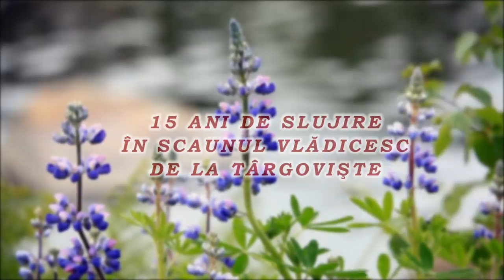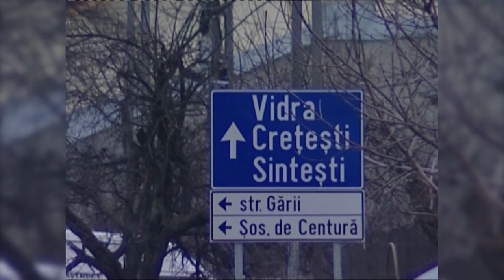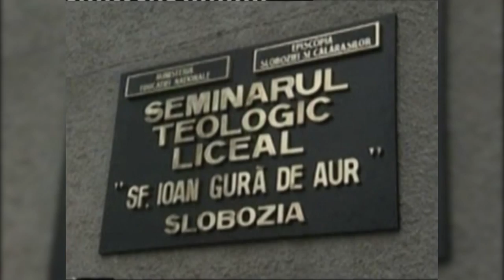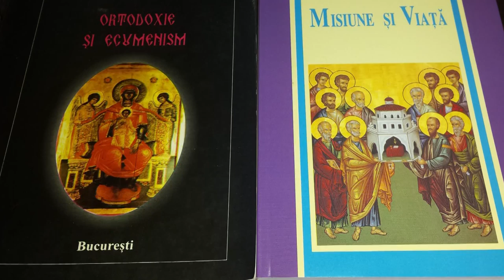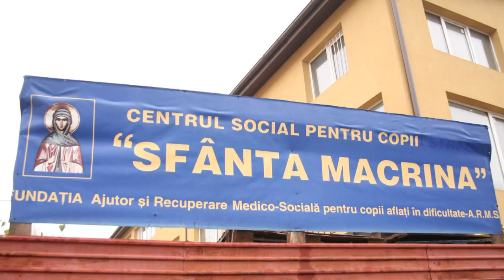Arhiepiscopia Targovistei Film aniversar IPS NIFON